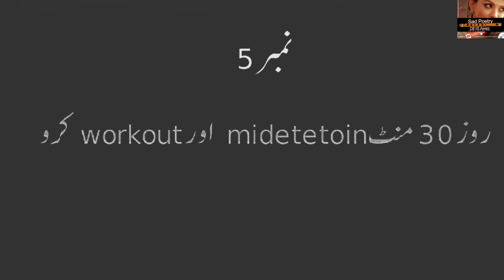Motivational 21 دن میں زندگی بدلن کا چیلنج Amazing Most Beautiful About Life Status Urdu Best Quotes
Motivational Quotes |heart Touching Amazing Most Beautiful About Life Status Urdu
beautiful quotes status
dp whatsapp

english dp

english Sex is not love | Love vs Attachment
Edited By : farzana gulshan
Producer : farzana gulshan
Label : sad poetry dil ki awaz
its a
  4 k video poetry in female voice

I Declared That All The Slideshow Belong To Me.  All The Photos  Are Taken From Google Image Search and using advanced image search option.All images Were Fairly Used During The Making Of This Video For Entertaining purposes. We Do Not Mean To Victimize Anybody Emotionally.
and research.

Note - ALL THE IMAGES/PICTURES SHOWN IN THE VIDEO BELONGS TO THE RESPECTED OWNERS AND NOT ME... I AM NOT THE OWNER OF ANY PICTURES SH.
A woman walks through life, confronts her changing body, and learns to love herself🖌🖌🖌 urduquotesandsayings urduquotesforlife urduquotesaboutlife urduquotesdaily urduquoteslovers urduquotesstudy urduquoteslover urduquotes❤️